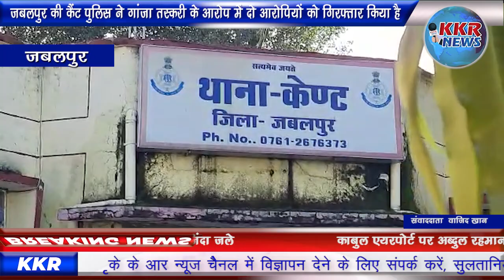जबलपुर की कैंट पुलिस ने गांजा तस्करी के आरोप में दो आरोपियों को गिरफ्तार किया है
जबलपुर की कैंट पुलिस ने गांजा तस्करी के आरोप में दो आरोपियों को गिरफ्तार किया है । पुलिस ने दोनों आरोपी के पास से 6 किलो से ज्यादा का गांजा भी बरामद किया है। पुलिस के अनुसार दोनों आरोपी सदर के आरसी ग्राउंड में गांजा बेचने की फिराक में खड़े थे तभी पुलिस ने मुखबिर की सूचना पर दोनों आरोपी को गिरफ्तार कर लिया। दोनों के पास से 6 किलो गांजा बरामद किया गया है। दोनों ही आरोपी गोरा बाजार के रहने वाले बताए जा रहे हैं। पुलिस दोनों से पूछताछ कर रही है , पुलिस इस बात का भी पता लगाने की कोशिश में है कि, दोनों आरोपी कब से गांजे की तस्करी में शामिल है। पुलिस का कहना है कि दोनों आरोपी का पहले से कोई आपराधिक रिकार्ड नहीं है। सीएसपी कैंट भावना मरावी ने बताया कि पूछताछ  में दोनों आरोपी ने बताया कि उनकी एक गांजा तस्कर से डील हुई थी उसी को गांजा सप्लाई करने के लिए खड़े थे तभी पुलिस ने मौके पर दबिश देकर दोनों को गिरफ्तार कर लिया।

बाईट भावना मरावी, सीएसपी